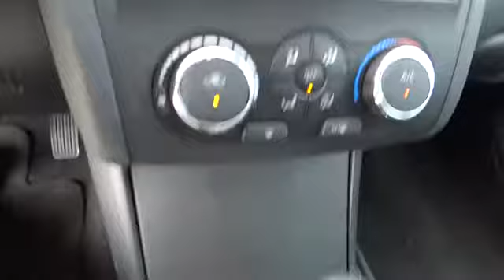2010 Nissan Altima San Antonio, Austin, Houston, New Braunfels, Helotes San Antonio TX N13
2010 Nissan Altima 2.5 - Stock#: N131949A - VIN#: 1N4AL2AP5AN447498

Gunn Nissan
12838 San Predro

Nissan CERTIFIED!! Great MPG: 32 MPG Hwy** CARFAX 1 owner and buyback guarantee** Safety equipment includes: ABS Traction control Curtain airbags Passenger Airbag Stability control...It is nicely equipped: Power locks Power windows CVT Transmission Air conditioning Cruise control...